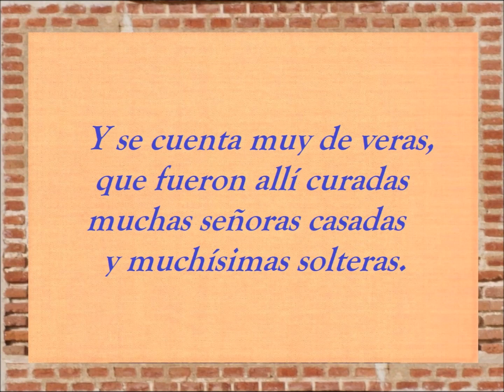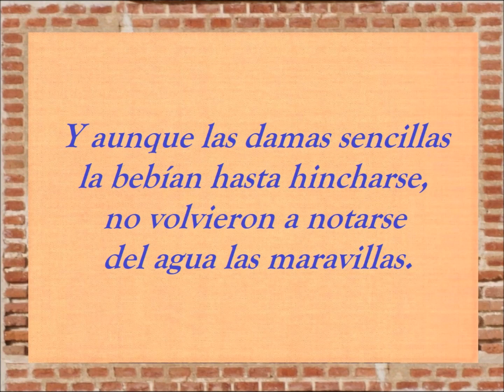ROMANCE DEL POZO MILAGROSO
MÚSICA DE FELICIANO ITUERO. DIBUJOS DE LEONCIO MARTINEZ CAMENO.  TEXTO ANÓNIMO
ES UN ROMANCE PÍCARO, BURLÓN Y GRACIOSO.